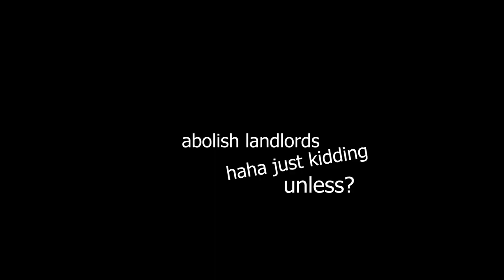the sims 4 but we are stealing from our landlords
don't buy this game it's not worth it